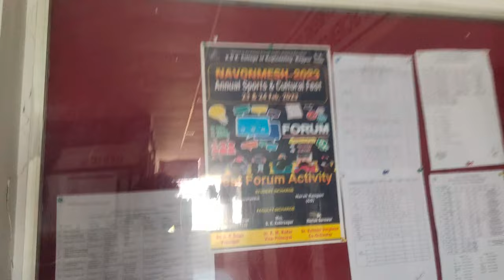Road Rage 😱🤬😱||Outside my college||Vlog N0 37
Road Rage 😱🤬
Road Rage Video
Road Rage Goes Wrong
Road
Rage
College
KDK
College Of engineering
Nagpur
Road Rage Video Viral
Mar Pit Hogyi Road pr
Public React
Public Reaction
YouTube Road Rage Video
Viral Vlog
VLOGGER in Road
Moto Vlog
Moto vlogging
College VLOG
College Daily Route
Routing Of college
KDK College of engineering Nagpur
RTMNU University Nagpur
Nandanvan Public Reaction
Only For Fun Purpose